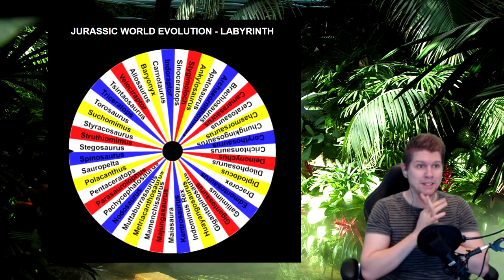Wie lange braucht T-REX durch ein ►LABYRINTH◄ ? #01 - Jurassic World Evolution!